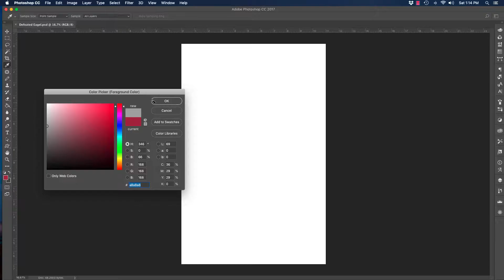Defeated Georgia Southern Eagle Speed Painting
Audio: Epic Unease